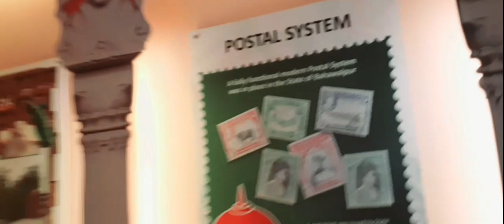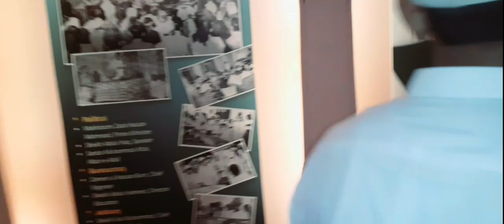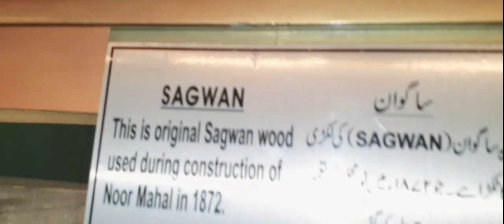Aj hamary sath noor mahal main bahut bura hwa hai 😪🥵 || Arif Abbasi Official